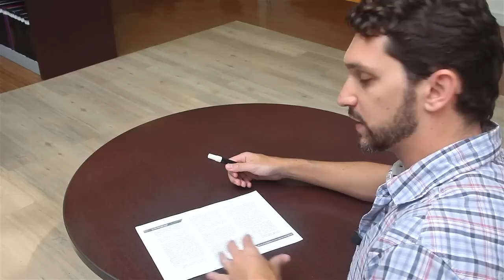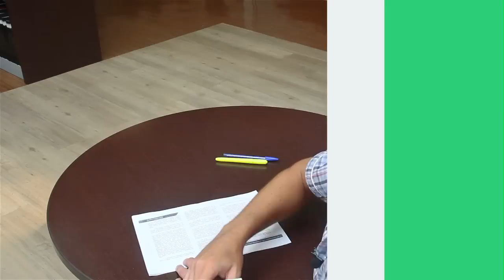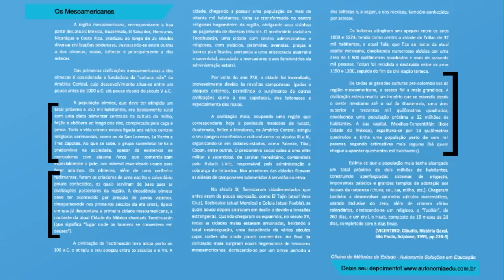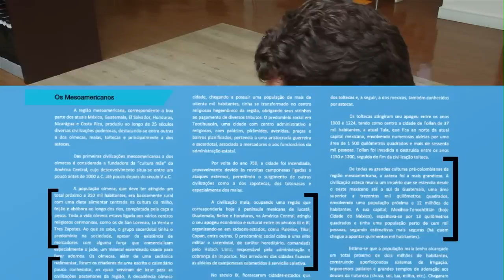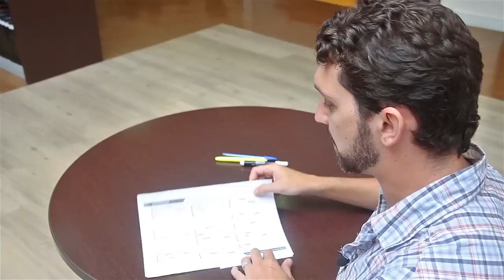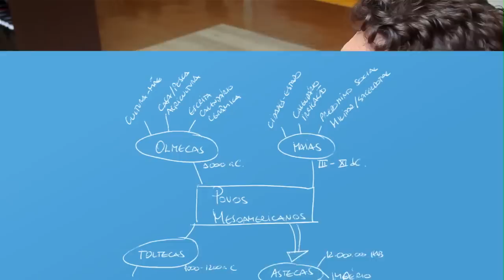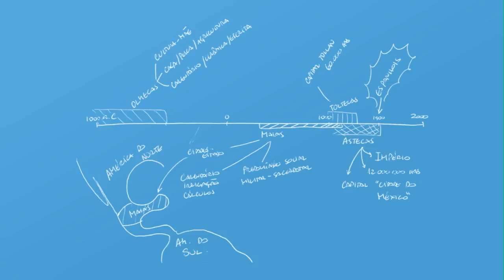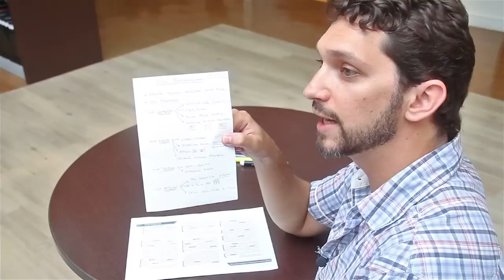Como Estudar - Aula 04 - O método das 4 etapas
Nessa aula, o prof. Fábio Mendes vai aprofundar o ensino sobre os métodos de aprendizado, apresentando o "Método de 4 etapas", onde o alunos deverá realizar cada etapa para ter um melhor estudo. Agora é a hora de botar a mão na massa. Vamos estudar? Bons estudos.

Baixe os materiais complementares da aula. É grátis!

Então acesse nosso site e fique ainda mais preparado com nosso curso completo VestEnem